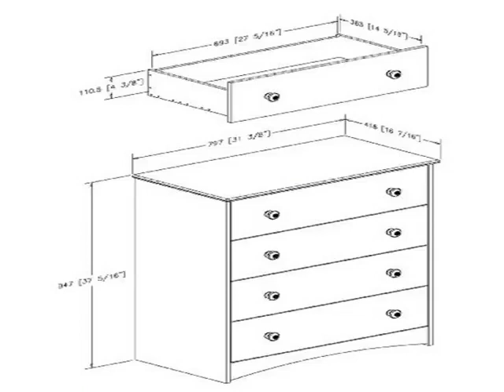Check South Shore Angel 4 Drawer Chest, Espresso Top List